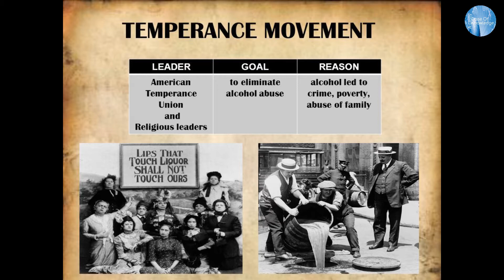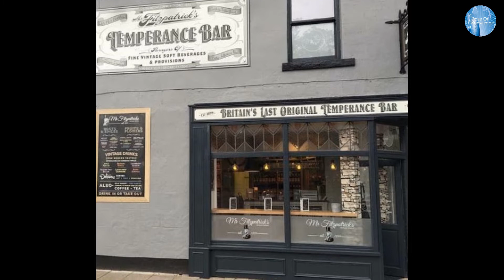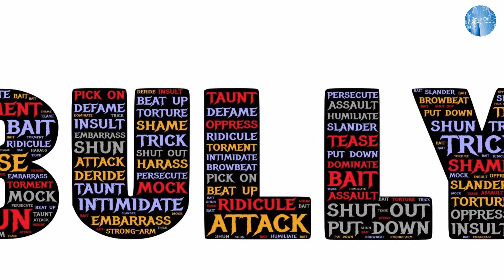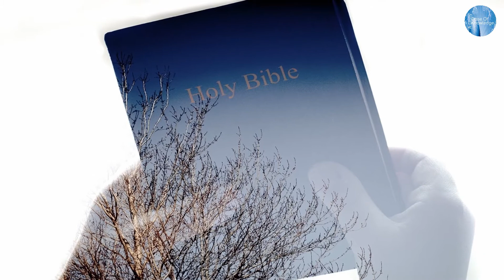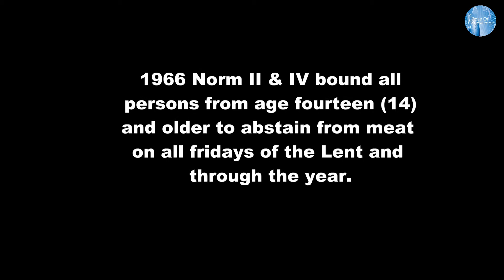Ang Pagsasakripisyo Sa Kwaresma